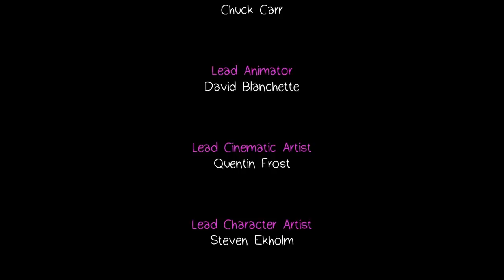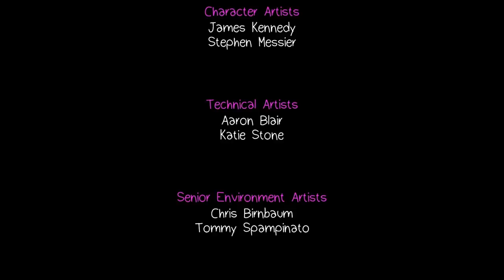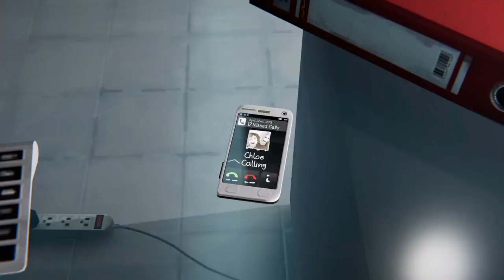Life is Strange: Before the Storm - Episode Three pt. 4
Last part to the last episode!
There is a Bonus Episode that I will upload soon, so no worries on that front. But as far as the Before the Storm storyline, this is the end of the line. It's been real and I've enjoyed every moment.

Hey everyone! If you’re new to my channel, welcome! And for those of you returning, welcome back! For those who don’t know, this channel is LGBTQ+ friendly (hence the name) and I’ll most likely be gaying out over any gay activity lol. Most of my videos have commentary so if you’re not a fan of commentary, sorry not sorry.

Without further ado, let’s get gayming!

He’s got a few videos up already and is starting up a vlog series about his travels. He’s going to Japan soon, so that’ll make for a good watch.

He just started a gaming channel and his videos are really neat and it’d mean a lot if y’all went over and checked him out.

Check ’em both out if you can! Thanks!